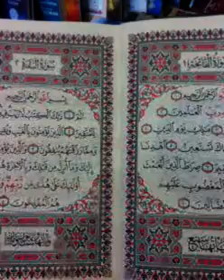QARI Abdul-Bassit - AL NAJM تجويد سورة النجم للشيخ عبد ألباسط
▬▬▬▬▬▬▬▬ஜ۩۞۩ஜ▬▬▬▬▬▬▬▬▬▬●
●▬▬▬▬▬▬▬▬ஜ۩۞۩ஜ▬▬▬▬▬▬▬▬▬▬